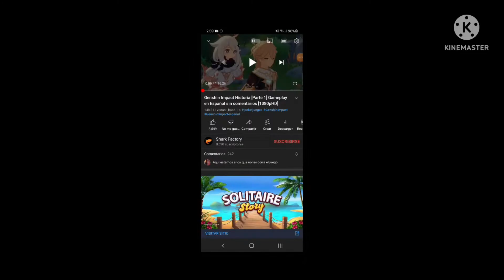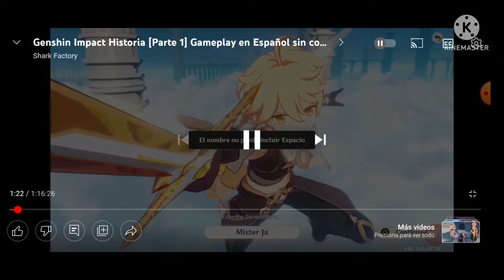Waifus Impact (1) - En busca de la Hermana perdida